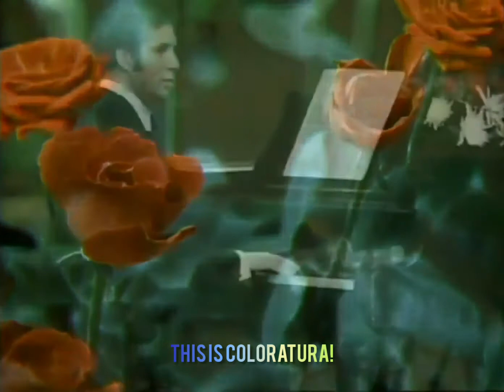Maria Callas - O mio babbino caro - Tokyo 1974 (HD)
Maria Callas, Commendatore OMRI (December 2, 1923 – September 16, 1977) was an American-born Greek soprano. She was one of the most renowned and influential opera singers of the 20th century. Many critics praised her bel canto technique, wide-ranging voice and dramatic interpretations. Her repertoire ranged from classical opera seria to the bel canto operas of Donizetti, Bellini and Rossini and, further, to the works of Verdi and Puccini; and, in her early career, to the music dramas of Wagner. Her musical and dramatic talents led to her being hailed as La Divina.

Born in Manhattan to Greek immigrant parents, she was raised by an overbearing mother who had wanted a son. Maria received her musical education in Greece at age 13 and later established her career in Italy. Forced to deal with the exigencies of 1940s wartime poverty and with near-sightedness that left her nearly blind onstage, she endured struggles and scandal over the course of her career. She notably underwent a mid-career weight loss, which might have contributed to her vocal decline and the premature end of her career.

The press exulted in publicizing Callas's temperamental behavior, her supposed rivalry with Renata Tebaldi and her love affair with Greek shipping tycoon Aristotle Onassis. Although her dramatic life and personal tragedy have often overshadowed Callas the artist in the popular press, her artistic achievements were such that Leonard Bernstein called her "the Bible of opera" and her influence so enduring that, in 2006, Opera News wrote of her: "Nearly thirty years after her death, she's still the definition of the diva as artist—and still one of classical music's best-selling vocalists."

This video tribute with the great legendary soprano, will be treasured for years and its the glory of Opera that Maria is born to sing opera with her extraordinary interpretation and emotions that she brings to the world of music. She'll never be forgotten, she'll always been honoring for her great success and she's been the body and model of opera.